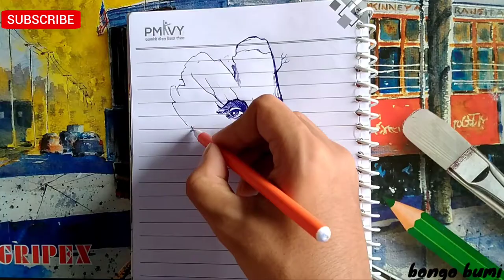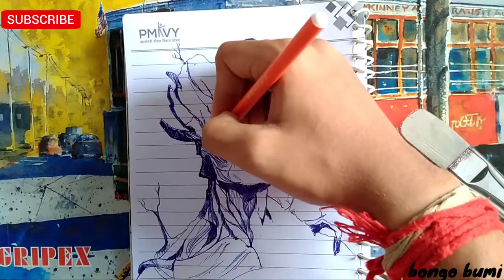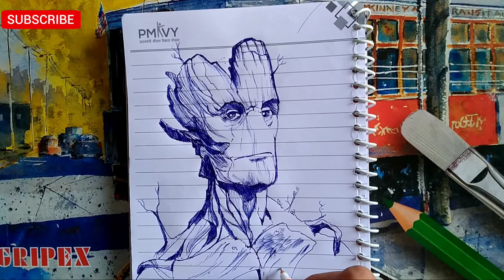Groot drawing by blue pen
Drawing of Groot

By blue pen